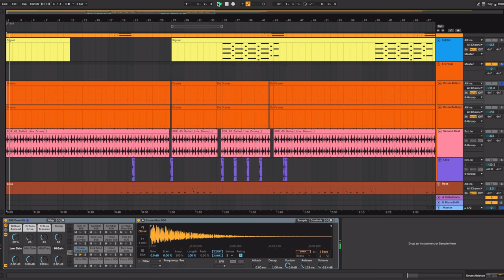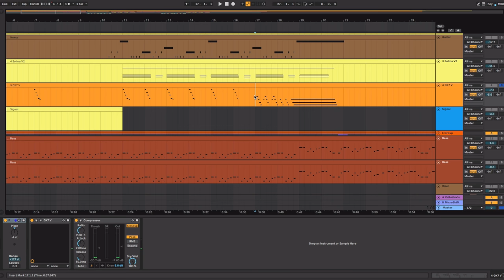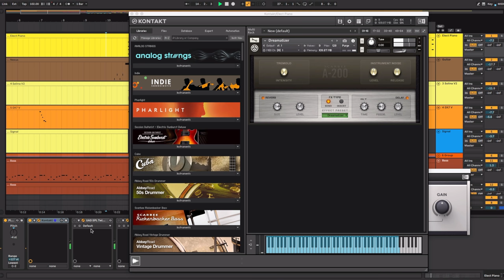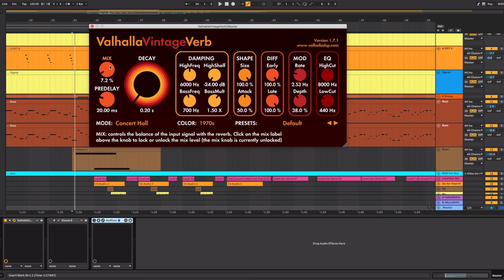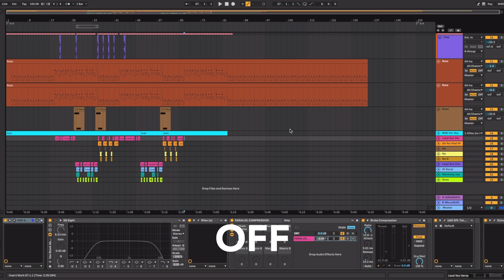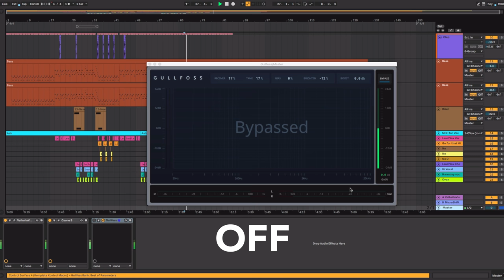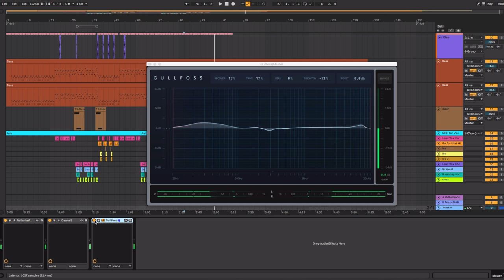80’s song in 3 minutes! - Every PLUGIN I used!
Welcome to Beat Break, my new series breaking down beats in 5 minutes. In this video, I deconstruct every instruments, plugin, and effect I used in my latest song I Can’t Go For That by Hall and Oates

My trusty computer
The best headphones EVER
My main audio interface
My DAW
My main DAW controller
Great microphone for vocals
Subwoofer that did the job
Expressive control from the future
My preferred mini keyboard
Keyboard that’s a workflow beast
The ULTIMATE hardware synth